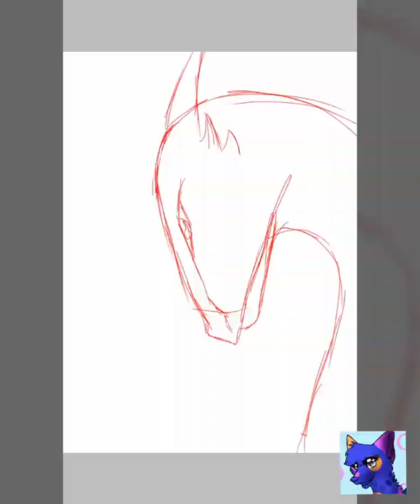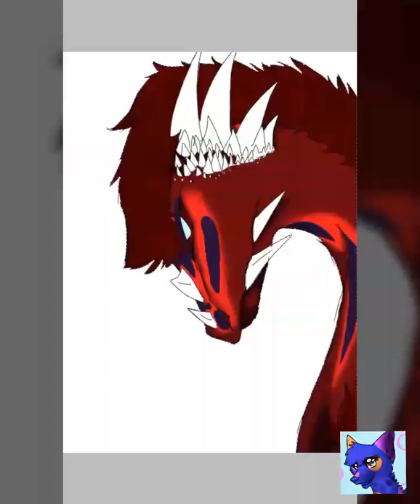My Revenge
These are two of my oc's fyi

Hopefully this answers your questions ^3^

Wanna buddy me on play wild? - Skydicer
Animaljam - Skydicer (not taking buddies on this format at moment)
Song :
When the Lights are Down - Kamelot
Commissions : open
Art trades : closed
Requests : closed - finishing other ones
May open soon

Editor/programs :
VideoShow

Art pg :
IbisPaint X

Other pgs :
AutodeskSketchbook pro
MediBang Paint
And
Pixly - some of the things I listed are app only(phone)
Autodesk sketchbook pro is pc and app
Idk about the others.

I am happy to answer any of your magical questions in the comments if this doesn't help you